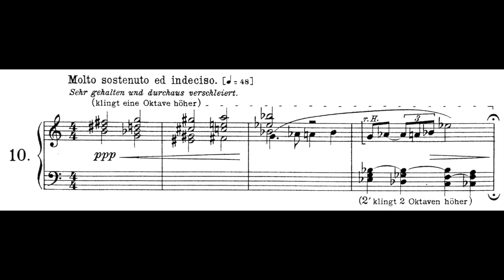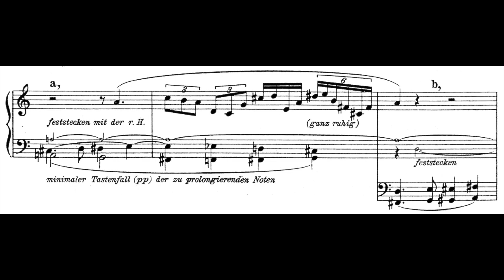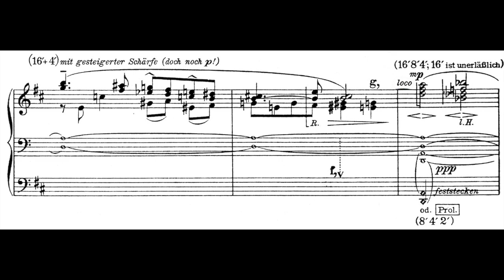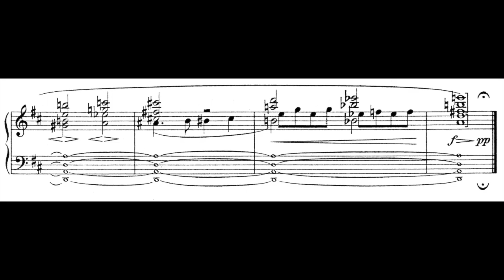Sigfrid Karg-Elert: Impressionen op.102 - Nr.10 Fernsicht vor dem Regen - (Kunstharmonium)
Sigfrid Karg-Elert: Impressionen op.102 (1914) - Nr. 10 Fernsicht vor dem Regen  - Registrierung für Kunstharmonium